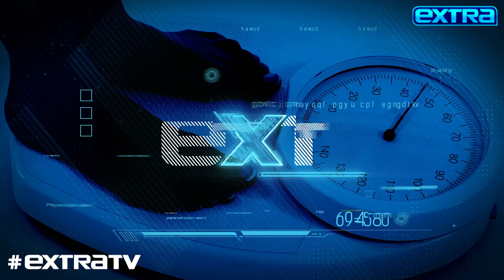How Intermittent Fasting Helps You Lose Weight and Fights the Aging Process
“Extra’s” Jenn Lahmers spoke with Dr. Mindy Pelz as she explained the science behind intermittent fasting.

Along with giving a 101 on the dieting method, Dr. Pelz revealed how you can stop the aging process by fasting!

For more, visit DrMindyPelz.com.